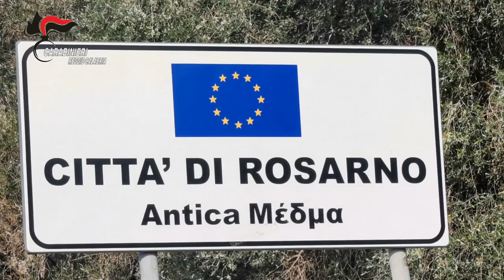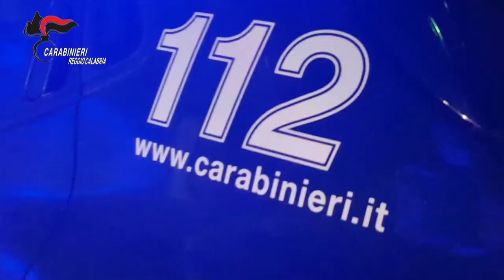‘Ndrangheta, Operazione “Faust” 49 arresti per associazione mafiosa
Il provvedimento è l’esito di una complessa attività investigativa, avviata dal 2016 dai Carabinieri del Reparto Operativo del Comando Provinciale di Reggio Calabria, con il concorso dei Reparti territoriali della Piana di Gioia Tauro,  diretta inizialmente dal Sostituto Procuratore Adriana Sciglio e successivamente dal Sostituto Procuratore Sabrina Fornaro, con il coordinamento del Procuratore Aggiunto Gaetano Calogero Paci, che ha consentito di acclarare la radicata e attuale operatività della cosca PISANO, conosciuti comi i diavoli di Rosarno, mediante una rete collaudata di cointeressenze criminose.